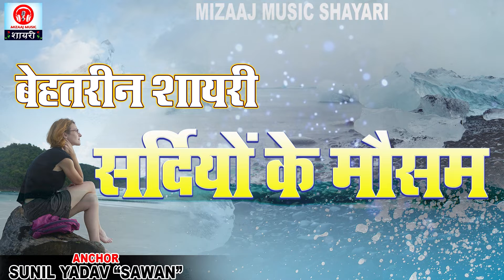न्यू दर्द भरी दिल को छू लेने वाली सैड शायरी Hit Whatsapp Sad Status Shayari 2021 Sunil Yadav Sawan